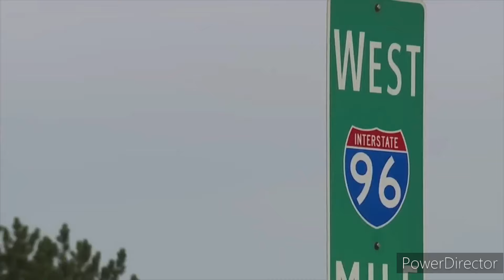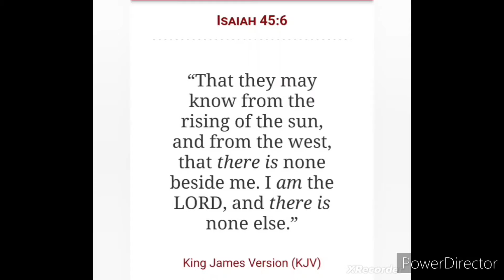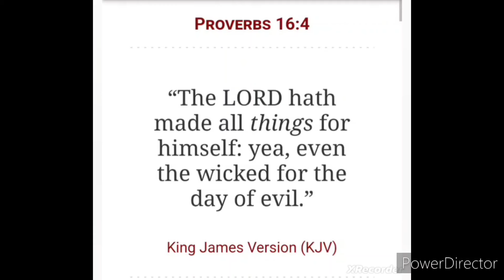“It is a fearful thing to fall into the hands of the living God!